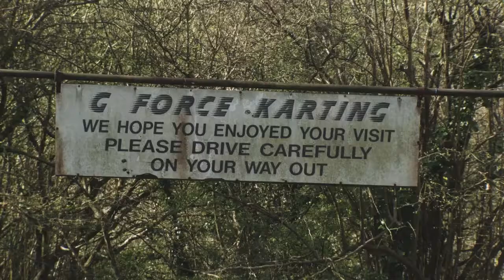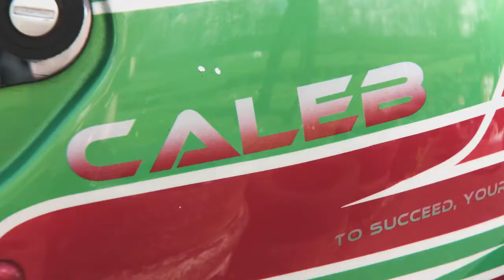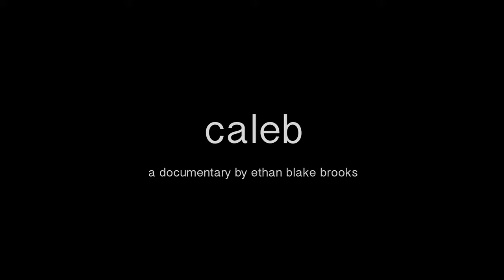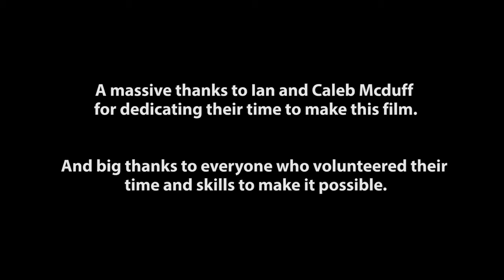Mini Documentary About Me Caleb McDuff Deaf Kart Racing Driver, Cochlear Implant,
Big thanks to Ethan Blake Brookes and his team at University Of South Wales, Cardiff, for making this film.